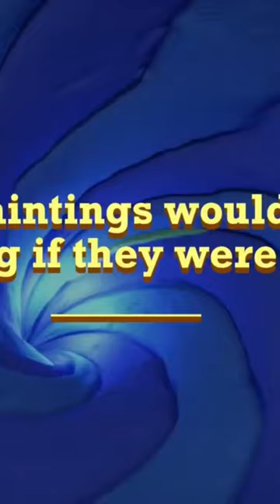We Have ONE Word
2 is the new jackbox party pack 7! If you're looking for a hilarious party game that you can play with your friends, then look no further!
If you're a fan of Jackbox Games, then be sure to check out this new pack! In this pack, you'll get to test your skills in some of the latest and most popular games from the Jackbox Party Pack series. Be sure to join us in this fun video, and let us know what you think!